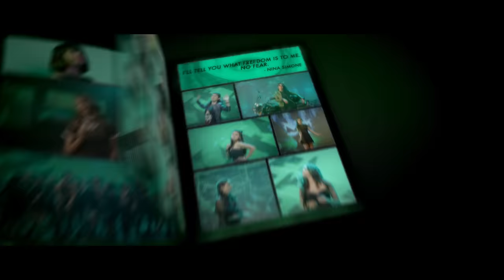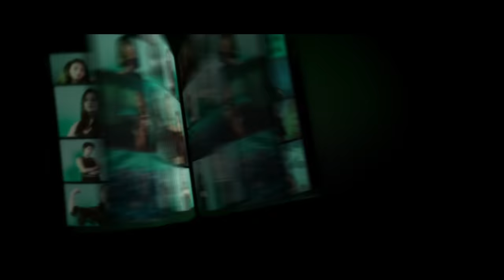Girliyapa Power Anthem | Tu Bas Naach - VS42 x DeeMC x Siri x Kavya & Kriti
Girliyapa and Whisper bring you to ‘Tu Bas Naach’- a dance anthem with voice and character, that refuses to conform to the stereotypes and “rules” that are imposed on girls and women, in India and many countries of the world. Bringing together the most prominent digital & real life influencers, the song is also part of the Girls Hostel OST.

The song is composed and performed by VS42 aka Vaibhav Bundhoo, who composed the iconic music of Pitchers, Permanent Roommates, Yeh Meri Family, and many other hugely popular TVF shows. It also features for the first time in India, 2 female rappers, Siri, from Bangalore and DeeMC, from Mumbai, featured in Zoya Akhtar’s upcoming GullyBoy, and singer sisters Kavya-Kriti, from Bikaner.

Creative Head: Nidhi Bisht
Channel Head: Sarjita Jain
Creative Producers: Shalini Chokowree & Sarjita Jain

Music and Directed by Vaibhav Bundhoo
Vocals: VS42, DeeMC and Siri
Lyrics: Vaibhav Bundhoo, Deepa Unnikrishnan, Siri Narayan
Director of Photography - M. Ravichandran
Edited by: Akash Bundhoo and Shashwata Datta

Production Designer: Ayushi Agarwal Shreshth
Costume Stylist: Reena Harpalani

Supervising Producer: Mehboob Pal Singh Brar
Executive Producer: Meenakshi Pandey
Line Producer: Abhinandan Patidar
Chief Assistant Director: Ambuj Gupta

Manager Post Production and Workflow: Gaurav Rungta
Colour Graded By Paolo Biondo (After Studio)
Motion Graphics: Gravicks
Thumbnail Art: Ayusha Gawale
Music Mixed and Mastered by Michael Edwin Pillai (Future Sound of Bombay)

Art Director: Abhijeet Shreshth
Set Dresser: Pratik Badgujar
Associate DOP- Sashi Narayane
1st Assistant DOP- Rohan Narayane
2nd Assistant DOP- Hiren Kanadia
3rd Assistant DOP- Nambirajan Konar
Focus Puller- Chandan Kumar, Sunny Gupta, Awadhesh Yadav
Second Assistant Director: Durin Das
Assistant Directors: Rhea Menon, Lemuela Patel, Keshav Singh, Vinit Samel, Raaj Rakesh, Suraj Dubey
Production Manager- Nilesh Kotwal, Mohan Pande
Assistant Prod Manager- Rohit Chandaliya, Raghvendra
Production Assistant- R.K. Gaurav
Assistant Costume Stylist- Sagar Malhan, Shashank Vara, Prachi Nikhra

Head of Production: Arun Kumar
Head of Brand Partnerships: Vijay Koshy
Head of Brand Solutions: Vyom Charaya
Head of Account Management: Gauri Joshi
Head of Marketing: Vineet Kanabar

Brand Sales and Solutions Team: Sarjita Jain, Lipica Buttan, Anand Malkan, Pranav Thakker
Marketing Team: Uddipana Bora, Medha Roy, Pritika Mathur, Ayusha Gawale, Srishti Millicent, Radhika Vijay, Shailendra Patil
Talent Team: Ankit Bathija, Ankit Panicker, Sonika Mehra, Adithi Shetty
Finance: Manish Saini, Nikita Joshi, Pragati Chandak
Legal: Megha Gupta

Merchandise Courtesy: Glam-O-Phones
Location: Filmistan Studios

Special Thanks: Uddipana Bora